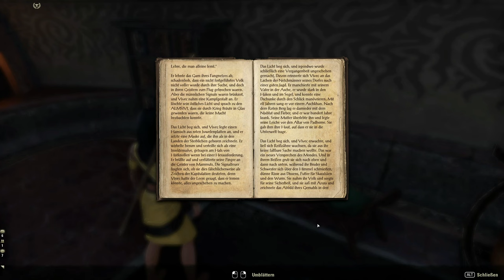Teso #228 - Göttliche Katastrophe [Lets Play] [The Elder Scrolls Online]